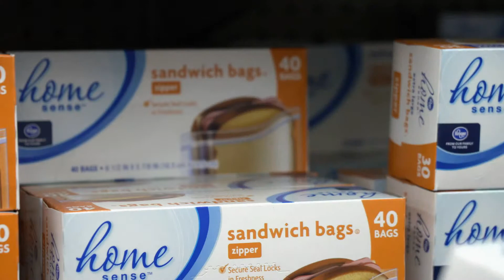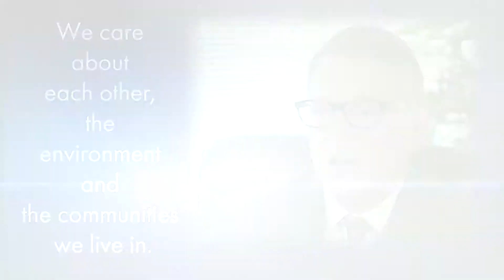Sustainability at Chevron Phillips Chemical Company